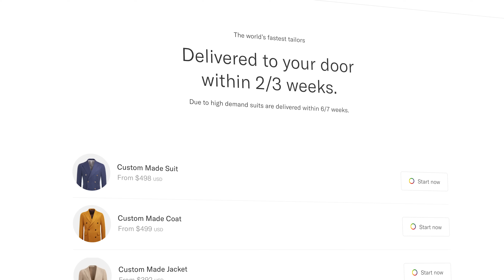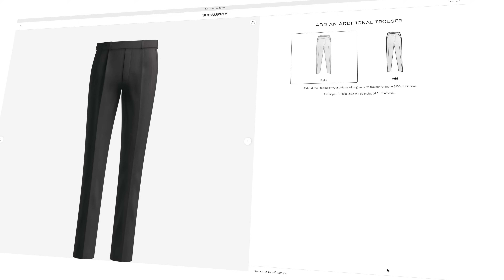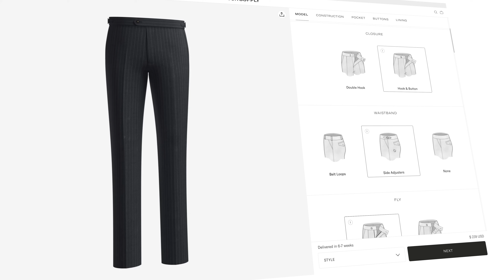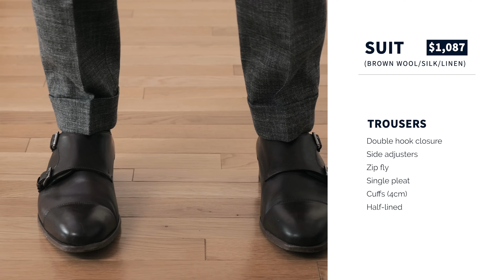The BEST Custom Suits? An Honest Suitsupply Review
Suitsupply needs no introduction: the brand is often touted as the best place to buy a suit right now. Boomers had Men's Wearhouse, and we have Suitsupply. But is Suitsupply's custom program any good? Here's a hands-on review of a custom Suitsupply suit, shirt and overcoat.

🧍🏻My Sizes

📸 My Gear

🛠️ Resources

👕 Style Guides